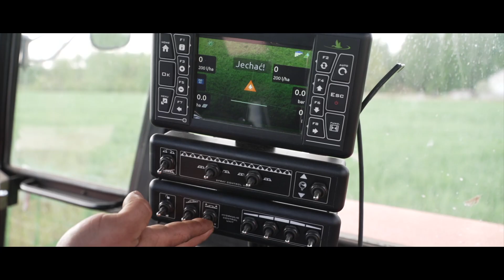Rozmowa z Wojciechem Bury cz. 2/3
Czy powinien cechować się dobry opryskiwacz? Zapraszamy na krótką rozmowę z właścicielem firmy.